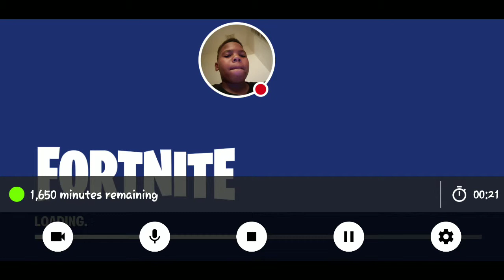My Fortnite ever